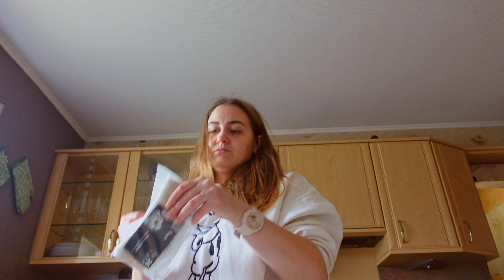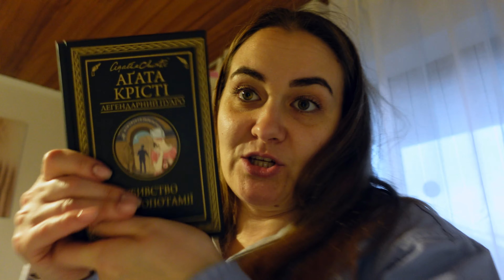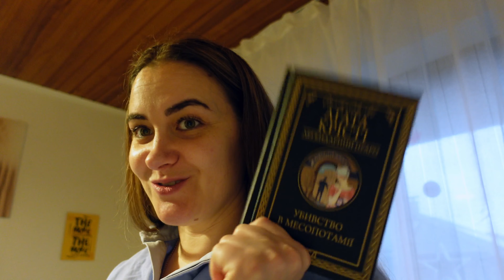Готуємось до Вовиного приїзду. Книжки які читаю.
Далі більше.

Влог о  новому житті.
Vlog about new life